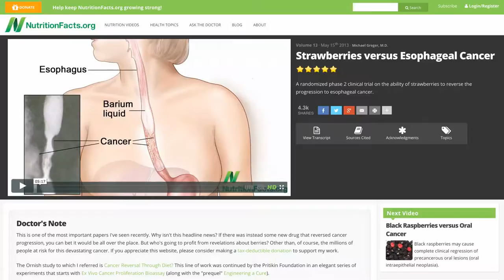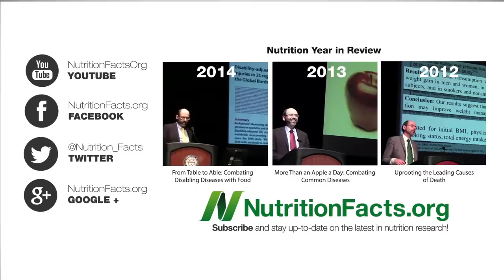Health Food, Are Organic Foods More Nutritious!